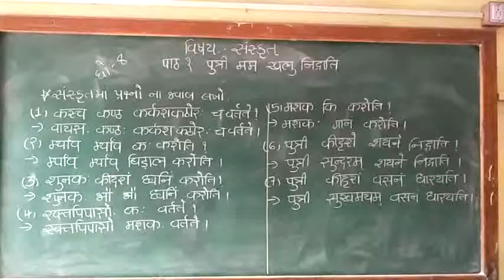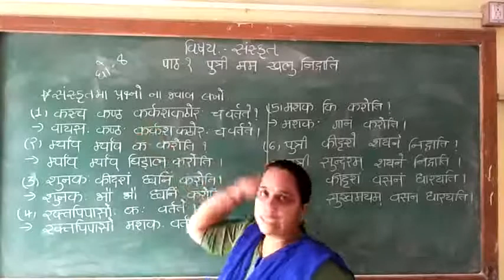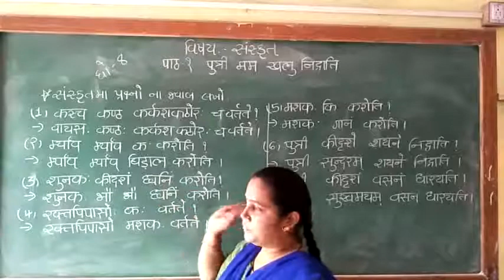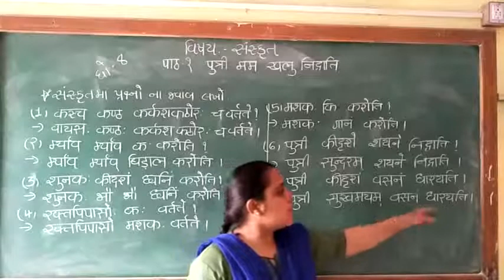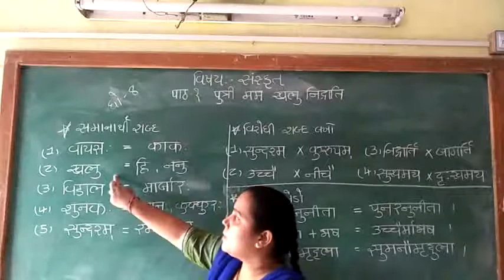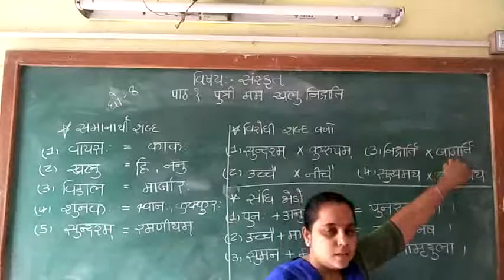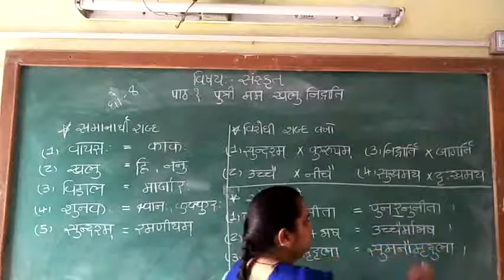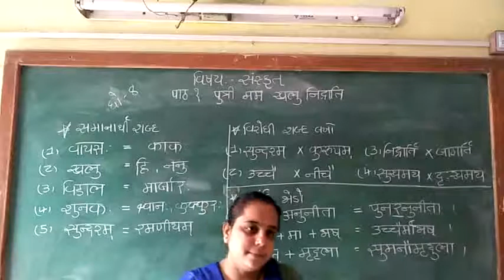Std 8 Sanskrit ch1 part 2